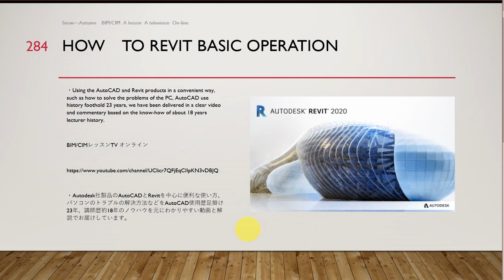How to Revit2019 土木技術者のためのRevit入門 土木ファミリ作成 上部工２